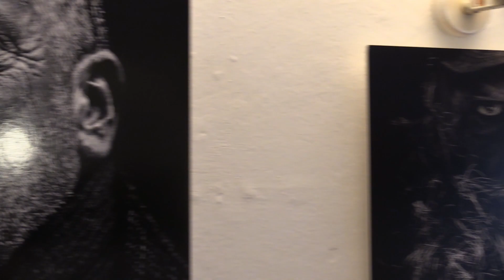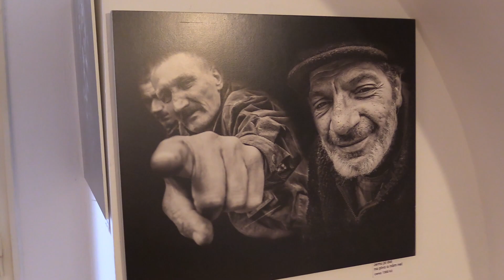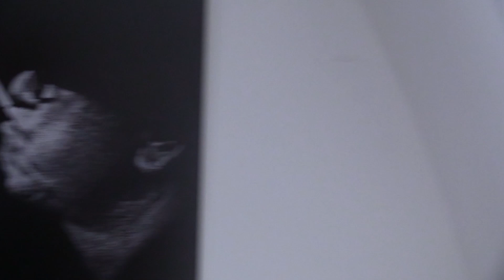Aleš Duša - Tvář obrazárna emocí - výstava fotografií září 2020 Týnská literární kavárna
Video z výstavy jedinečných fotografií Aleše Duši s jeho komentářem. V závěru nahrávky zazní skladba Forrest Flower od Charlese Lloyda v podání dua Jakub Duša a Matouš Kobylka. Výstava proběhla v září 2020 v Týnské literární kavárně za podpory Ministerstva zdravotnictví ČR, Magistrátu hl.m.Prahy, MČ Praha 1 a Fokusu Praha.